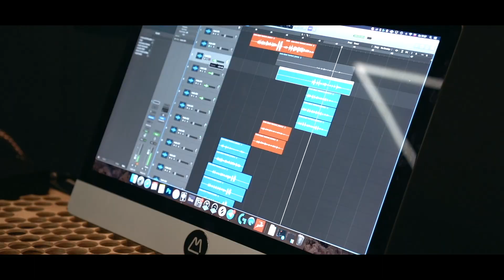FO SHO - Годный год. Антикризис. [BACKSTAGE]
DOP - Sergey Neklesa, Oll Kolesnikova
Edit - Oll Kolesnikova

Special thanks to Ivan Dorn, Constantine and Masterskaya.